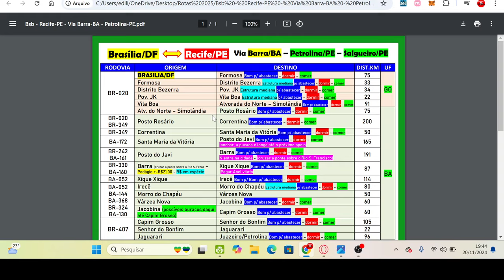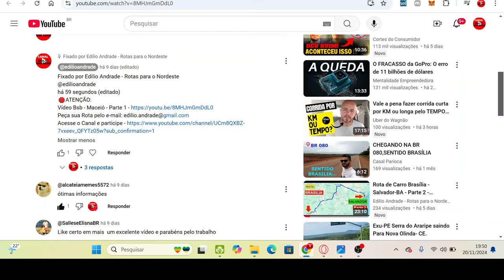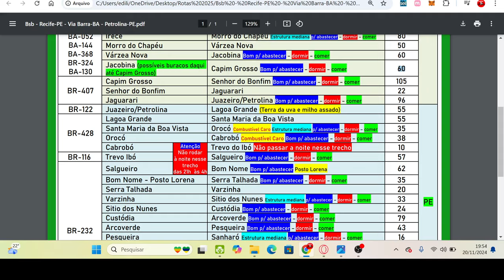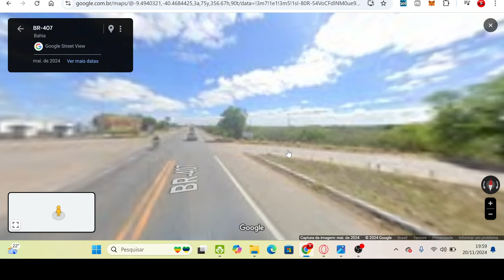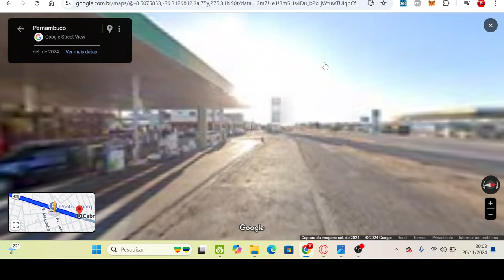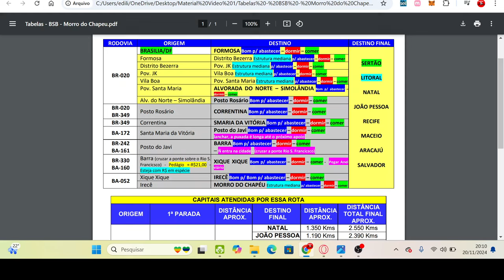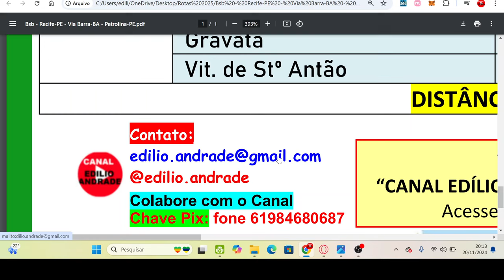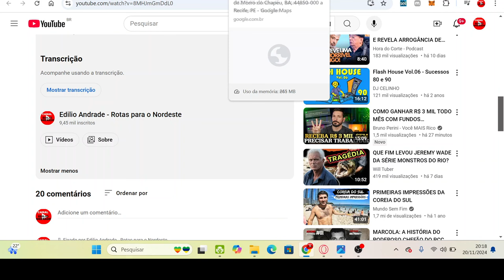Rota Brasília - Recife/PE de carro - Parte 2 - Atualizada Novembro/2024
Canal Edilio Andrade Rotas para o Nordeste

Seja bem-vindo ao canal que transforma viagens de carro para o Nordeste em aventuras inesquecíveis!
Aqui você encontra roteiros completos, dicas de rotas incríveis, atrações imperdíveis e muito mais para explorar o melhor da região de forma prática e segura.
Se prepare para descobrir as belezas do Nordeste brasileiro ao volante com as melhores paradas e trajetos pensados para tornar sua viagem uma experiência única.